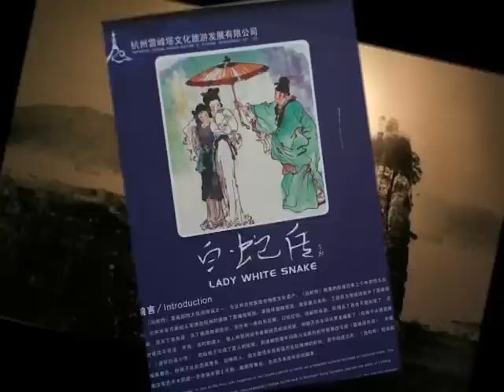千年等一回: 雷峰塔的浪漫唯美